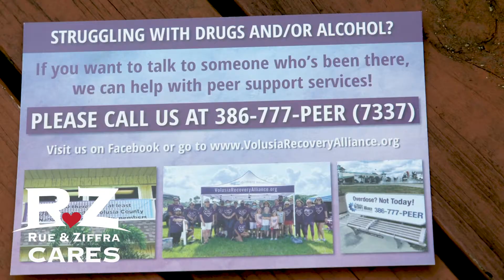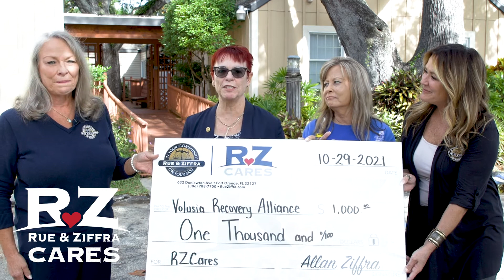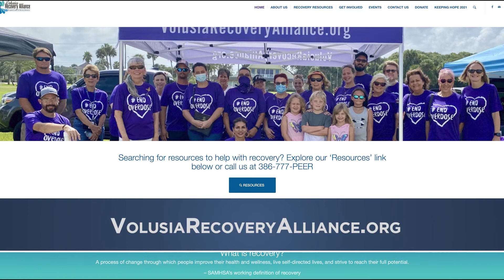Volusia Recovery Alliance: RZCares 2021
In this episode, we visit the Volusia Recovery Alliance which is a non-profit that coordinates peer-driven services to help those in need of substance use recovery resources. They work with local communities and provide them support through multiple pathways so they can live healthier lives free from stigma, shame, or embarrassment about their situation.

Rue & Ziffra
1-800-JUSTICE
In Your Community. On Your Side.